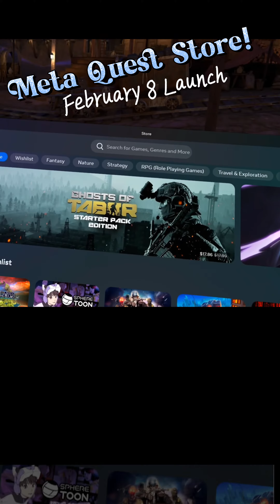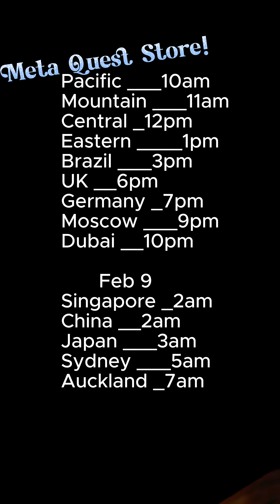Less than 24 hours for Meta Quest Store Launch! February 8th